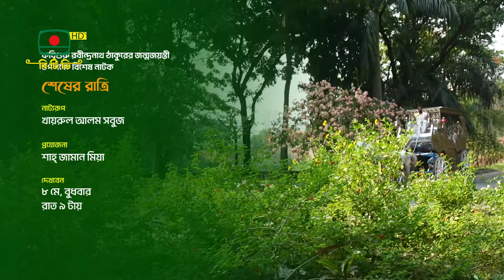শেষের রাত্রি - দেখবেন ৮ মে ২০২৪, বুধবার রাত ৯ টায়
কবিগুরু রবীন্দ্রনাথ ঠাকুরের জন্মজয়ন্তী উপলক্ষে
বিশেষ নাটক - " শেষের রাত্রি " দেখবেন ৮ মে ২০২৪, বুধবার রাত ৯ টায়

নাট্যরূপ : খায়রুল আলম সবুজ
প্রযোজনা : শাহ্ জামান মিয়া